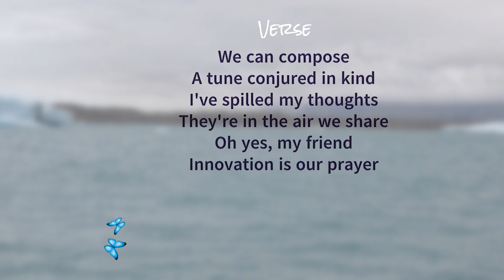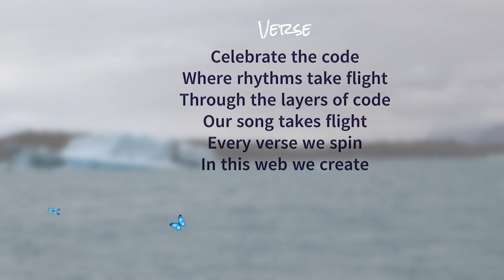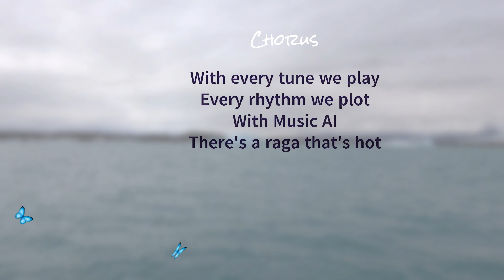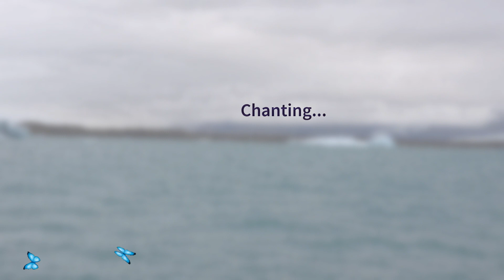Thoughtful Lyrics by Udio for With Music AI, There Is a Song for That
Not only is Udio excelled in creating music, but also in crafting lyrics. With this song, With Music AI, There Is a Song for That, Udio shows how thoughtful its lyrics can be. Again, if you haven’t already, check out the service to see for yourself. You may find samples of different music styles on its home page.

The era of AI music has arrived.

Lyrics and Music by Udio.

Note that I was not paid for this video.